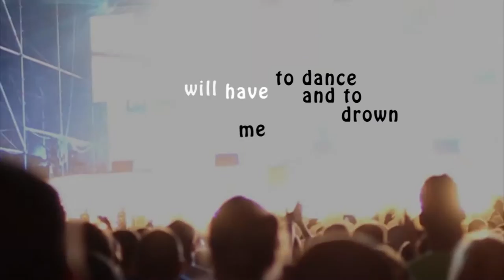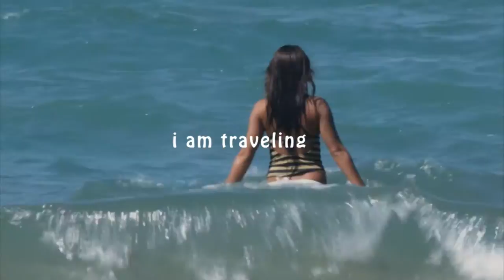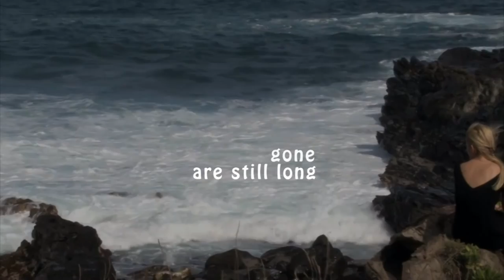Rio - Hey Marseilles - Lyrics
Great song. Hope someone somewhere out there enjoys this.